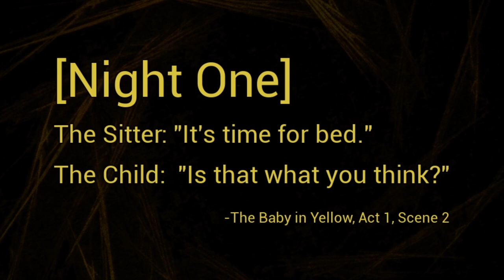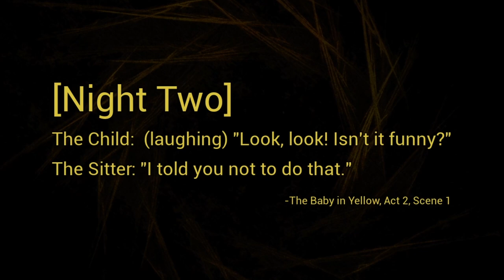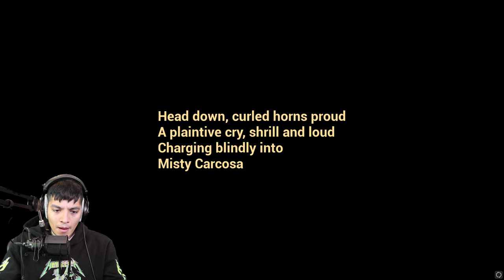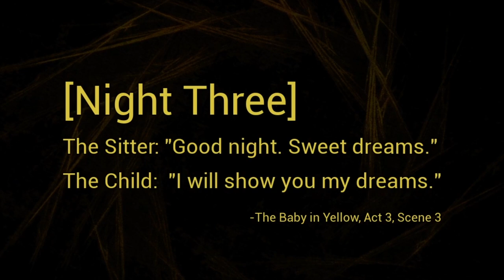THE EVIL BABY IN YELLOW IS BACK !!! The baby in Yellow *Halloween update* (HORROR GAME) ENDING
The Evil boss baby in the yellow shirt is back once again and wants us to  babysit him another time! what will go down as we take care this baby in the yellow shirt.

THE EVIL BOSS BABY IN YELLOW IS BACK !!! The baby in Yellow *Halloween update* (HORROR GAME) ENDING